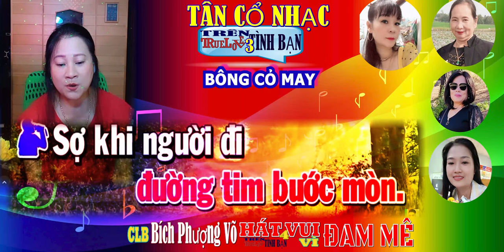133 Mời NAM BONG CO MAY NHAC Hát với BICH PHUONG Best Romantic Music Country Songs